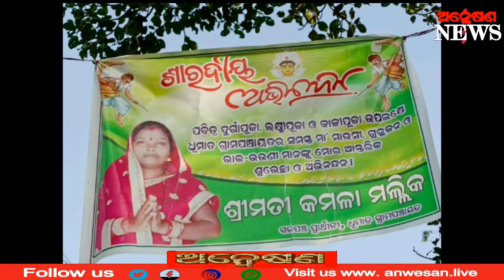ପଞ୍ଚାୟତ ନିର୍ବାଚନ: ଧୂମାତ ପଞ୍ଚାୟତରେ ଦୁଇ ସଉତୁଣୀଙ୍କ ଲଢେଇ